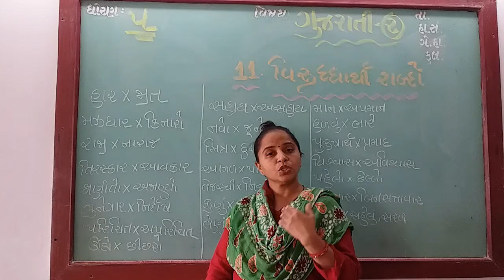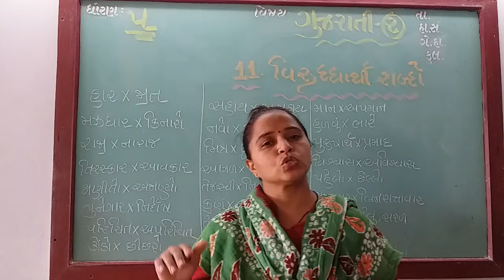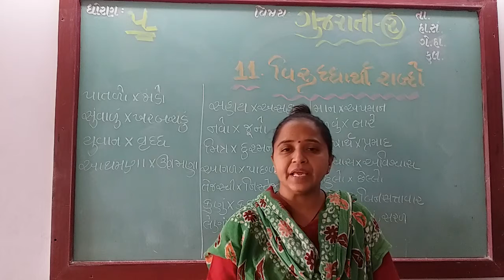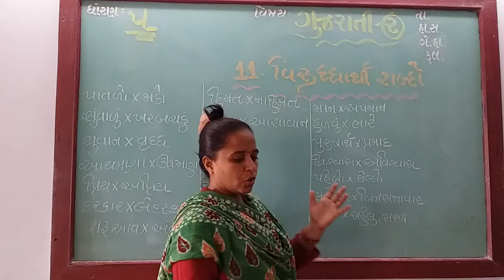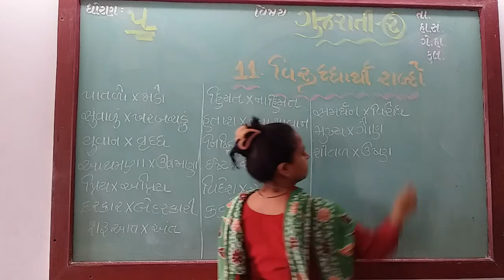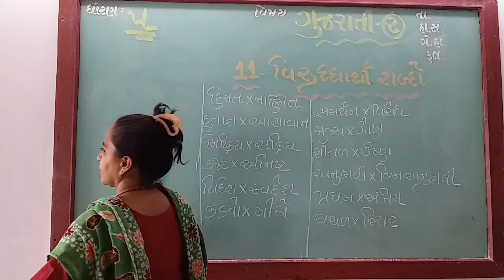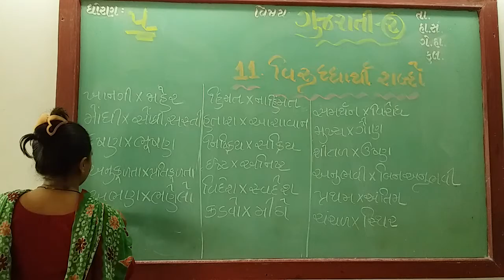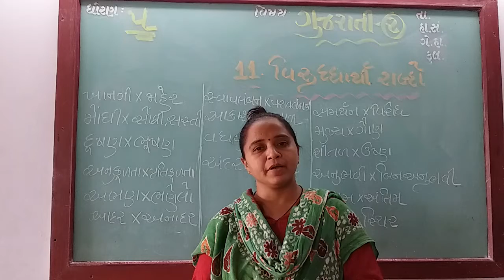GUJ MED STD 5 SUB GUJ 2 CH 11 P 1